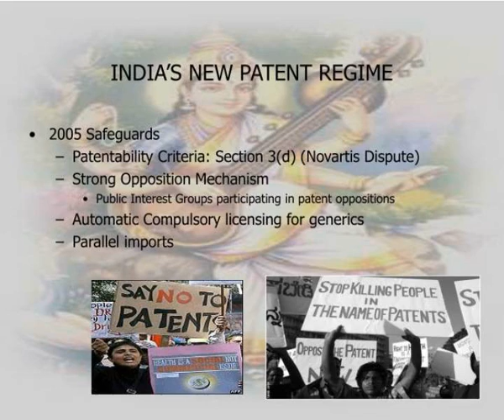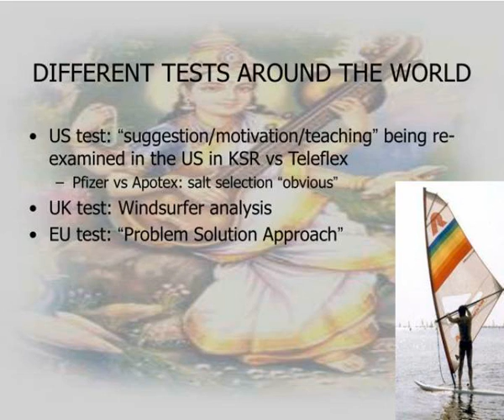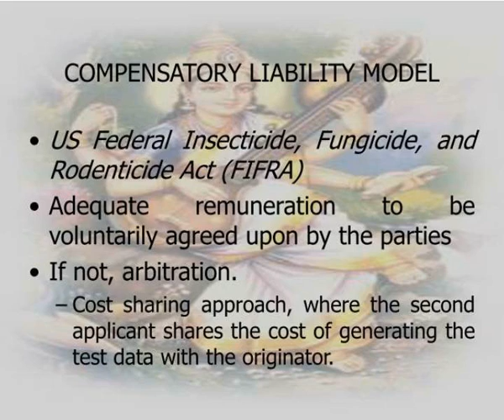the indian patent regime trips implications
THE INDIAN PATENT REGIME: TRIPS IMPLICATIONS.  SHAMNAD BASHEER  FRANK H MARKS VISITING ASSOCIATE PROFESSOR  GW LAW SCHOOL  Washington College of Law  19 April 2007.  STRUCTURE.  2005: Introduction of Product Patents for pharmaceuticals  Built in safeguards to ensure generic production Slideshow...